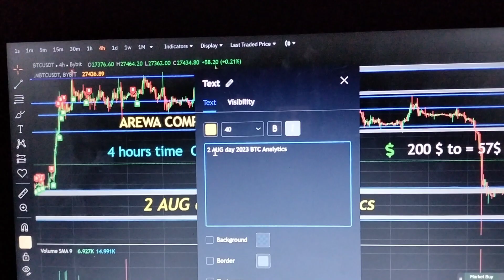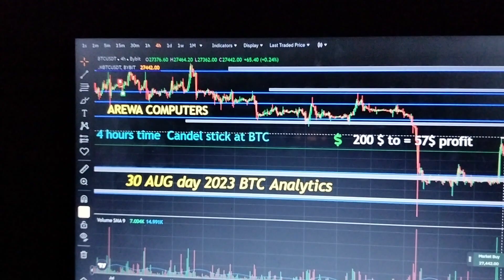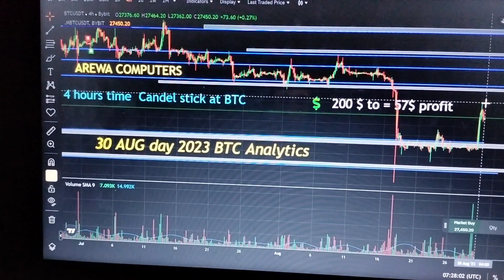30 AUG day 2023 BTC Analytics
2023 BTC

domin yin register Ko shega gurop ga link koWhtspp Numbar 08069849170

Whtspp gurop link

Hey who still don’t have a bybit account? Do sign up and after your initial deposit of $50 up you get a welcome bonus of upto $500.